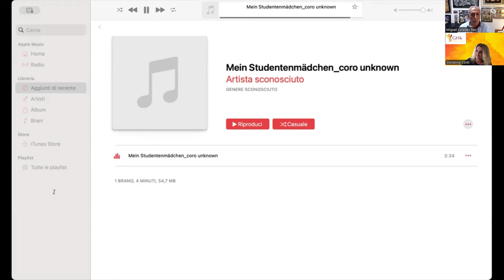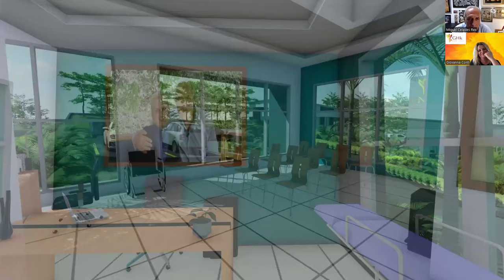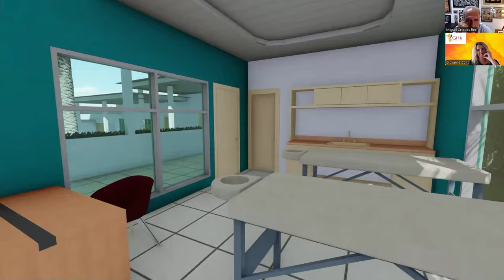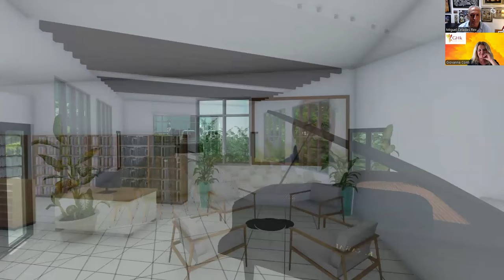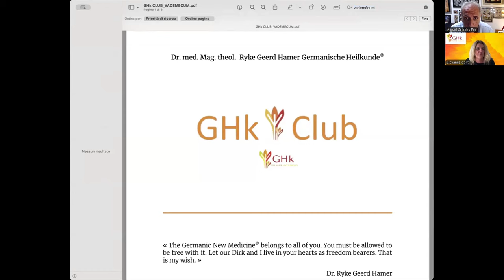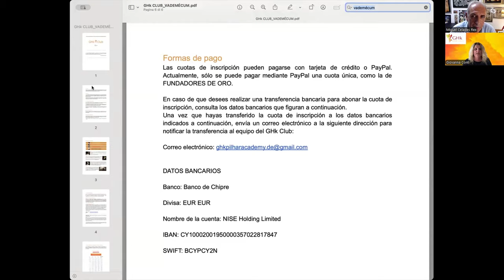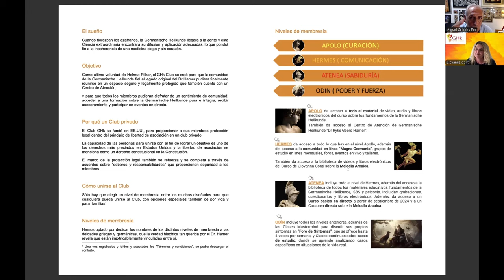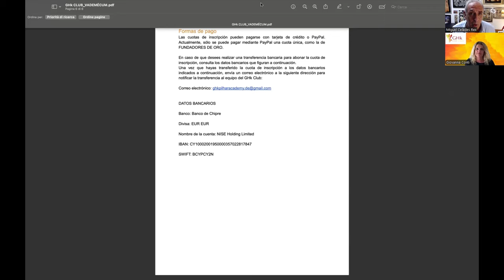El Poder Curativo de la Música del Dr. Hamer, con Giovanna Conti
Entrevistamos a la Doctora Giovanna Conti, profesora de música de Parma (Italia), quien nos explica sus experiencias junto al Dr. Ryke Geerd Hamer. Nos explica cómo un día, mientras trabajaba en su jardín escuchando música clásica, hizo un asombroso descubrimiento. Descubrió las cinco leyes biológicas de la naturaleza descubiertas por el Doctor Hammer. Giovanna trabaja sobre la existencia del poder curativo en la música y la construcción de una clínica en Nicaragua que mantenga el legado del gran Dr. Hamer.